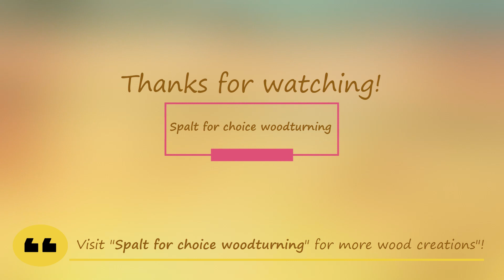Oh laugh with Wood-laf!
Now he can go in the sun without melting!